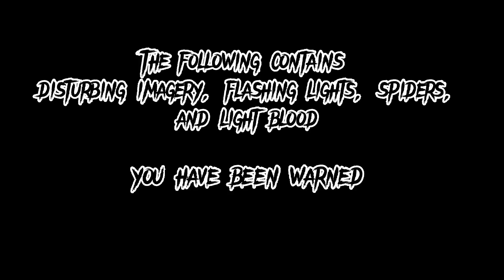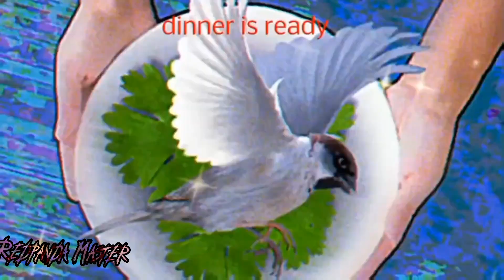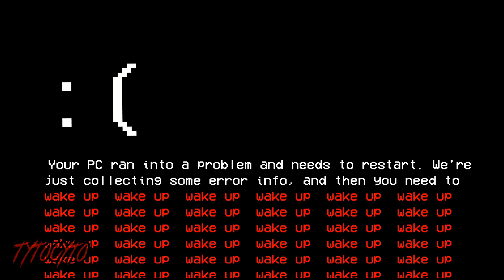🎃🕷Something for your M.I.N.D🕷🎃 COMPLETE HALLOWEEN WEIRDCORE MAP(Desc!!)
This MAP contains disturbing imagery, spiders, blood, and flashing lights! Click off the video if these trigger you!

I want to thank all of the artists who participated in my MAP! They all deserve to be congratulated

This is the first ever MAP I've been able to finish myself! So I hope its decent

Thumbnail: @TripForwards

Song:

Something for your M.I.N.D - Superorganism